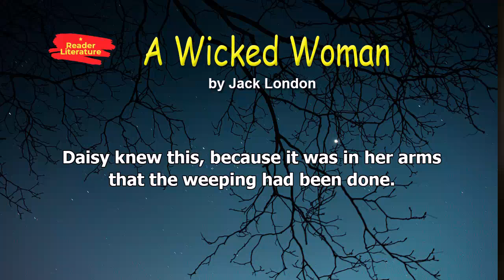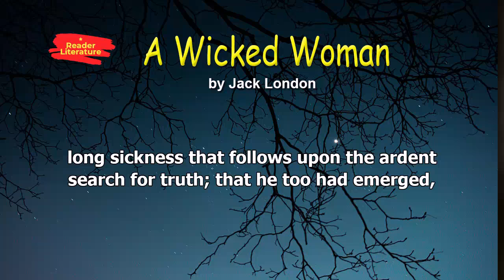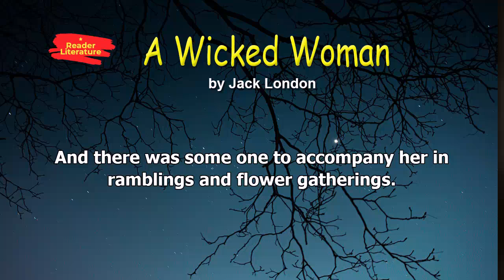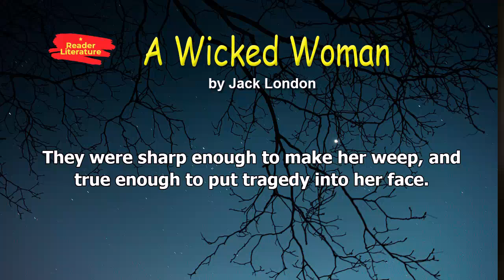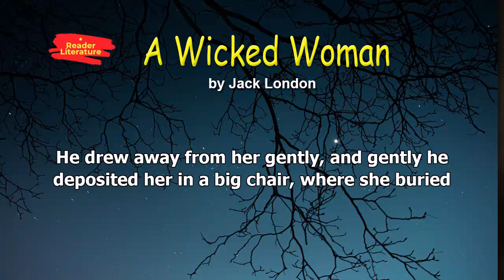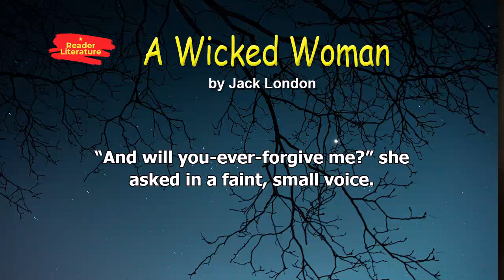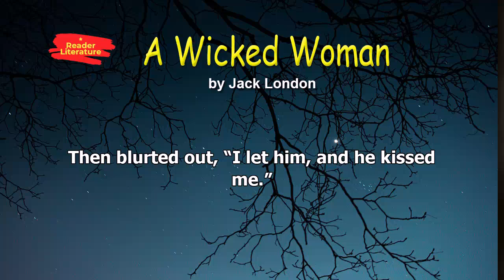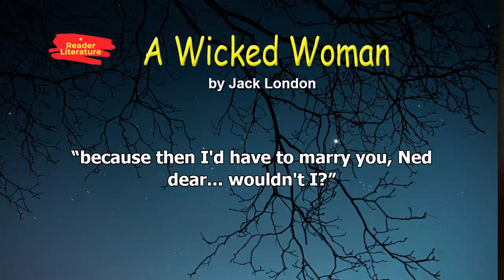A Wicked Woman - Jack London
A Wicked Woman is the story of Loretta, a young woman. She has been living with her sister and her sister’s husband. But suddenly Loretta broke off with her boyfriend and she is extremely upset, actually crying all night long. To ease her heart, she is sent for a visit to the home of a family friend, Mrs. Hemingway and her husband, Jack